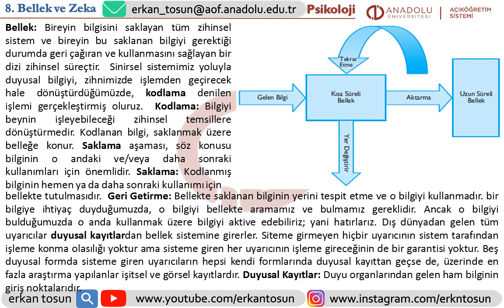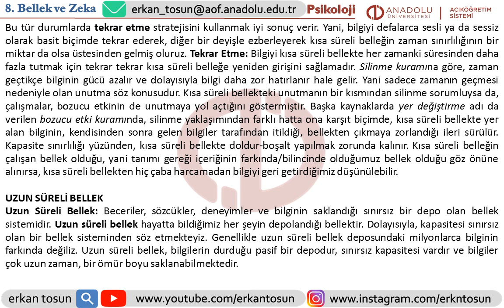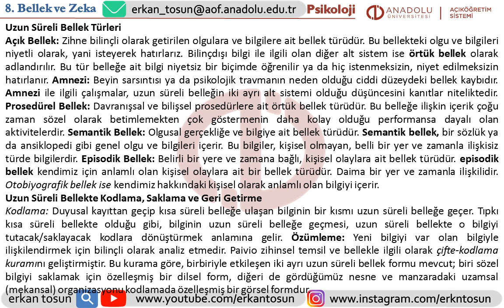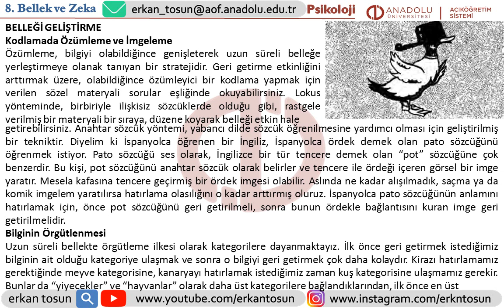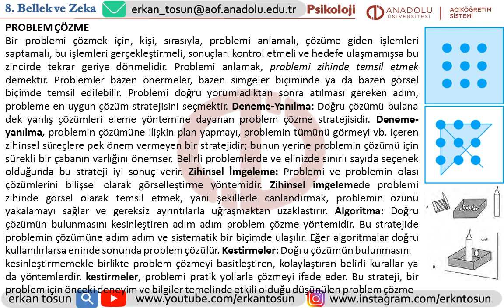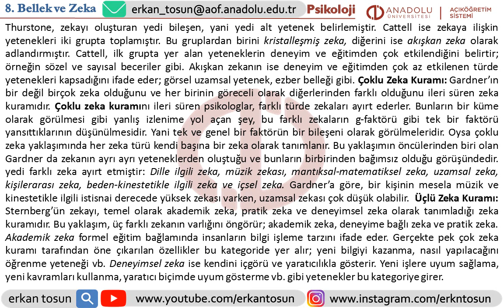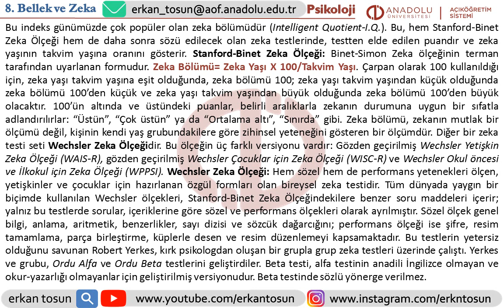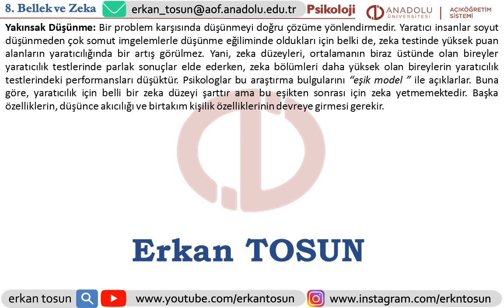Bellek ve Zeka - Psikoloji Bölüm 8